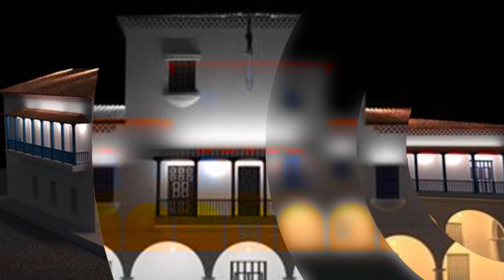Restauran la plaza y el entorno fundacional de la ciudad de Santiago de Cuba.